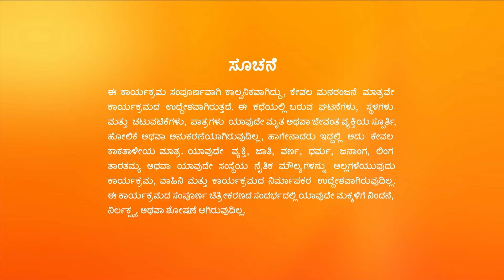Vaidehi Parinaya - Full Ep - 408 - Devansh, Vaidehi, Urmila - Zee Kannada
Show Name : Vaidehi Parinaya
Producer/Star Cast : Karuna Bhushan| Pavan Ravindra| Anjana Mumtaz
Episode No : 408